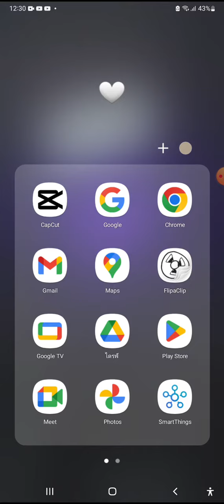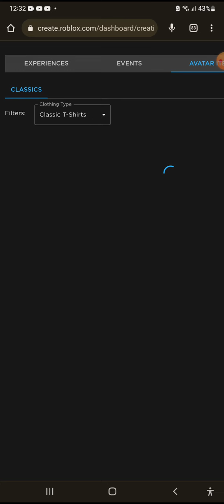how to get free dominus (part1)